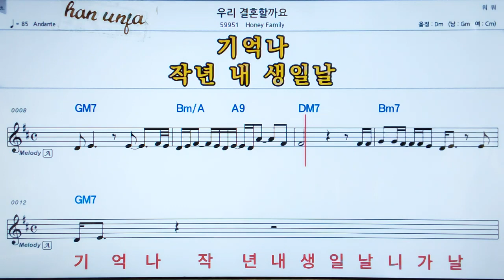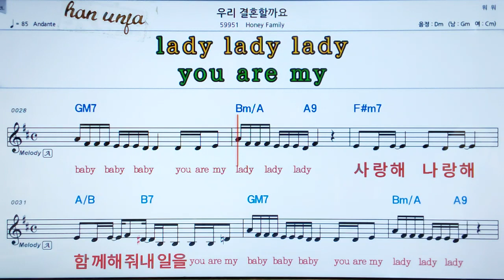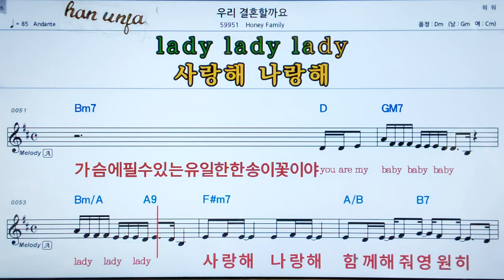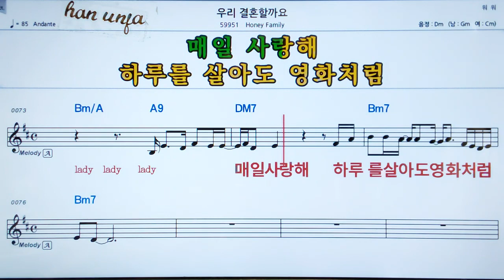💖우리 결혼 할까요/ Honey family 👍MR,가라오케 악보 코드 가사 ,Karaoke반주